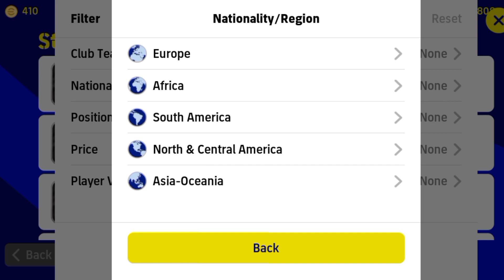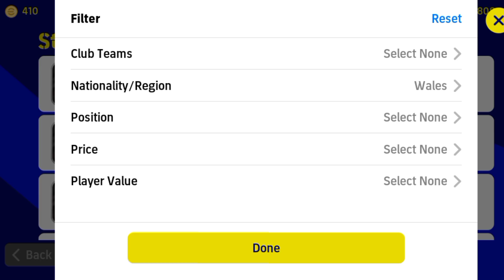99Speed! 99 Acceleration! (18,000 GB) FASTER WINGER In Efootball 2023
99Speed! 99 Acceleration!  (18,000 GB) FASTER WINGER In Efootball 2023
efootball 2022#
efootball 2023#